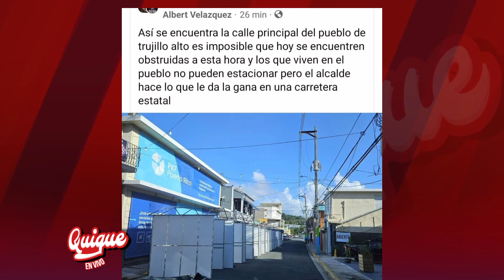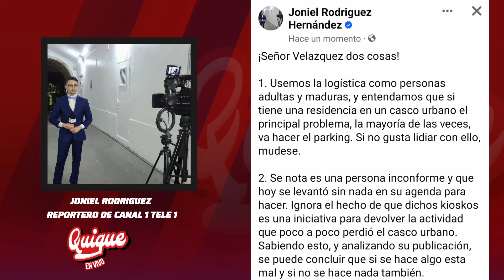TE CUENTO QUIEN VA A SUSTITUIR EL PROGRAMA LA COMAY _ REPORTERO LE DICE A CUIDADANO QUE SE MUDE